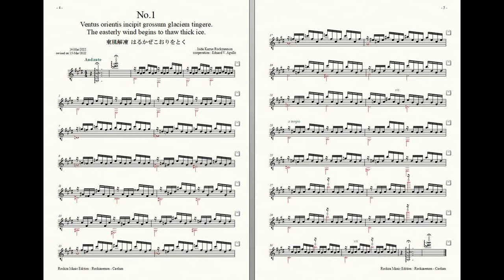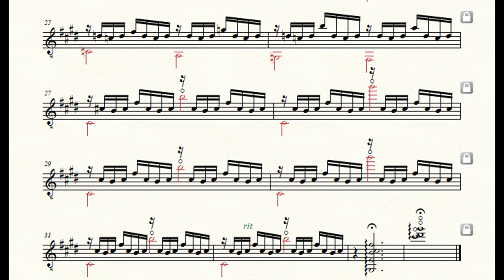Rockzaemon “Caelum” Preludes for Guitar No.1. (2nd draft)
Rockzaemon.
Preludes for Guitar.
Caelum No.1.
2nd draft.

東風解凍
はるかぜこおりをとく
The easterly wind begins to thaw thick ice.
Ventus orientis incipit grossum glaciem tingere.